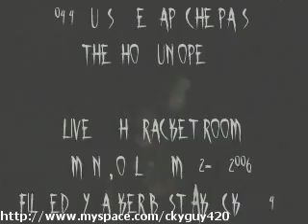04 40 Guns Over Apache Pass - The Shotgun Opera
The Shotgun Opera live @ the Racket Room 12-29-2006
Setlist includes
01 Return To Warbo
02 They Came From Cordura
03 A Man Called Sledge
04 40 Guns Over Apache Pass

Rough Demos for sale for $3 and T-shirts and Hoodies coming Jan 6 2006
Full EP Coming Late January..

if anyone is interested in me recording their band or their friend's band around the OKC area or within reasonable driving distance in Oklahoma please message me or leave me a commment either on youtube or my myspace So hit me up for hire and check out my other Vids!!